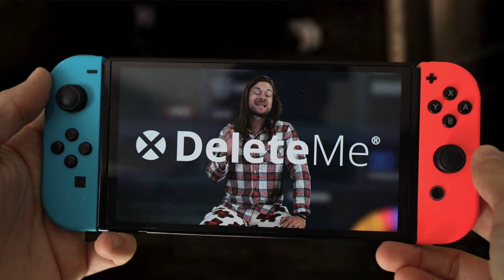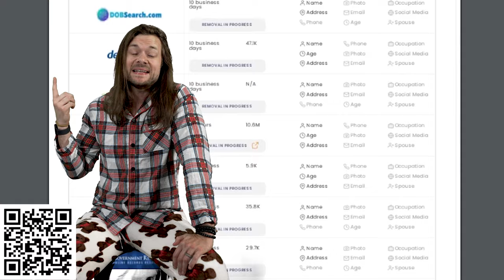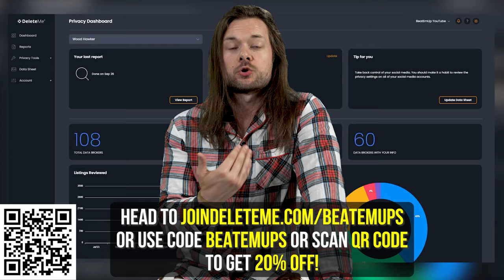I was FORCED to review Mario Party Jamboree...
Mario Party Jamboree just released on Nintendo Switch and apparently i'm being made to talk about it... |🔒Remove your personal information from the web and use code BEATEMUPS for 20% off 🙌 DeleteMe international Plans